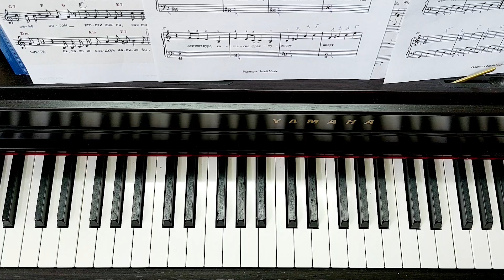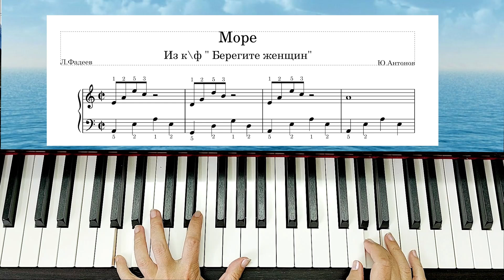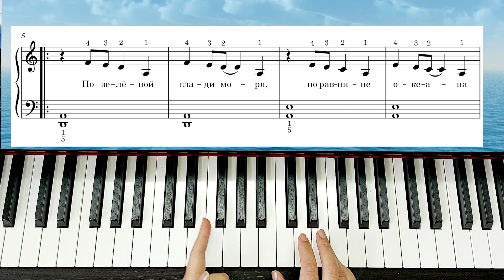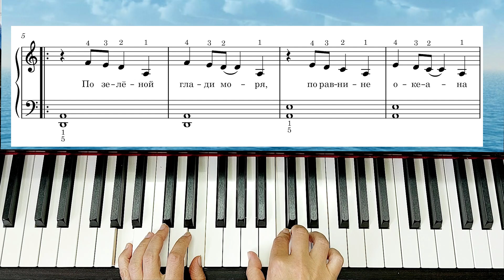Море Море Мир Бездонный Шлягер За Вечер Юрий Антонов на ПИАНИНО ЛЕГКО Для Начинающих + НОТЫ🎵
Я покажу как играть на пианино мелодию Море Ю.Антонов
Мой разбор подойдёт для начинающих.